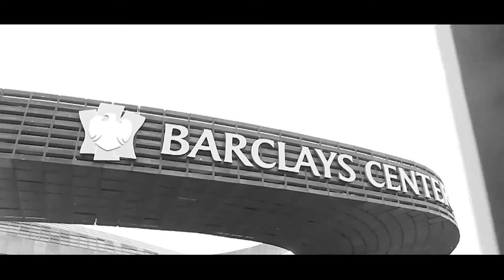PKMN Battle #43 [SILVER RANK] Piccilino vs. Etika - EtikaWorldNetwork Gaming Commentary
Original Upload Date: June 1st, 2013
Original Description: To Skip Intro: 00:56

What's going on and welcome to another edition of the Etika World Network: Gaming Commentary Segment!

Today, we are going to cover a grand showcase of pokemon skill against an opponent from the Smogon Wifi Battle Finder named Piccilino! No special beam cannons fired here, but still one hell of a great game!!!

SONGS USED (In Order):
Axel F/Beverly Hills Cop Theme

Shayning - Axel F (Dubstep Remix)